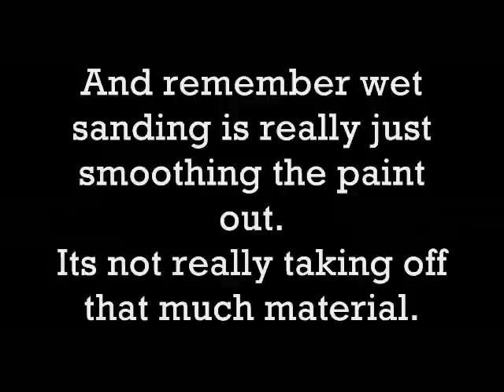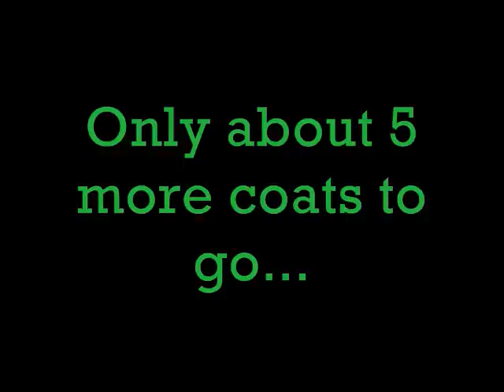(#10)Clear Coat and Last Touches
This is just a couple of clips of me trying to level out the clear coat and level out the graphics.Look for the finished guitar very soon!